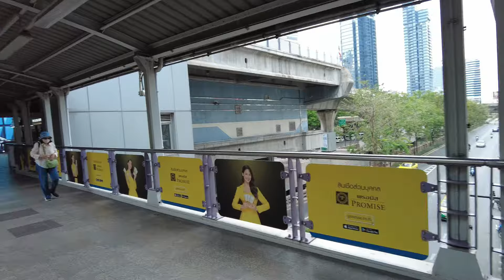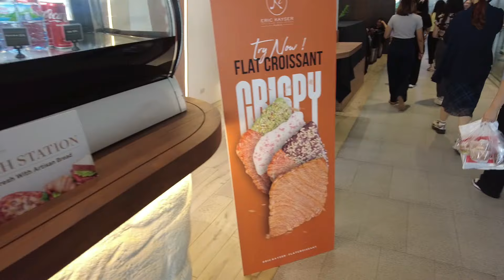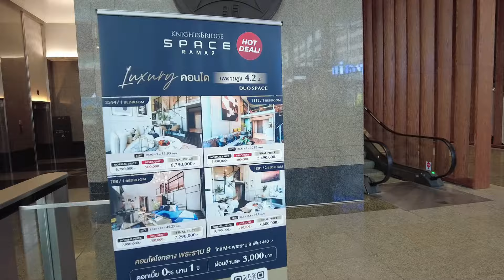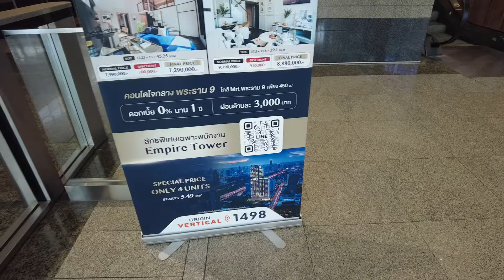Der letzte Tag in Bangkok 3 Teil der Urlaubserinnerungen ...man liebt diese Stadt....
.oder kommt nie wieder .

Bangkok, die Hauptstand Thailands, ist eine Großstadt, die für kunstvolle Heiligtümer und ein pulsierendes Leben auf den Straßen bekannt ist. Der von vielen Booten genutzte Chao Phraya fließt
Faszinierende Geschichten über die thailändische Hauptstadt zu hören, ist in Touristenkreisen nichts Ungewöhnliches, aber sie mit eigenen Augen zu sehen, ist etwas, das nicht zu vergleichen ist. Bangkok ist eine der bevölkerungsreichsten und kosmopolitischsten Städte Asiens, in der man alle Arten von Atmosphäre, Geschmack und Gefühlen finden kann.

Von der Besichtigung der exklusivsten buddhistischen Tempel, in denen es mehr Glaubensbekundungen gibt, bis hin zum Fotografieren des luxuriösesten Palastes, während man von einem Boot aus bei den Einheimischen Essen kauft. Bangkok ist eine Stadt der Kontraste, in der sich jedes Detail in ein absolutes Glanzstück verwandeln lässt. Möchten Sie auch einmal in einer solchen Umgebung sein? Dann lesen Sie weiter, um herauszufinden, was Sie in dieser großartigen Stadt sehen und tun können.

WiFi. gut und günstig.
📚PLAN B ... PDF DATEI - REISEN ÜBER DIE INSEL inkl. BUSPLÄNE

Danke schön.